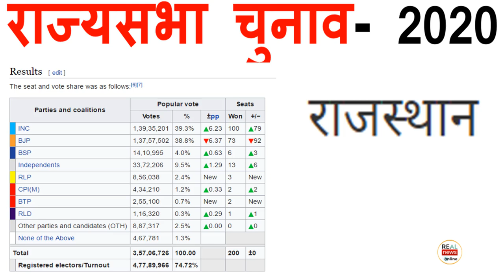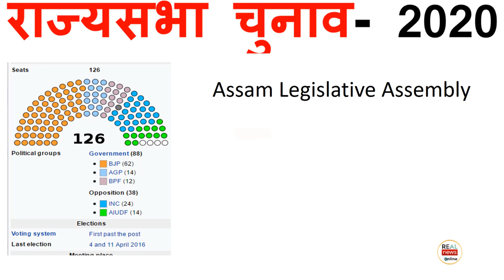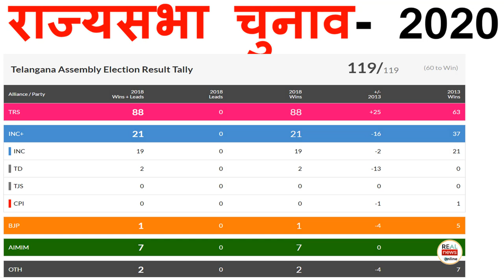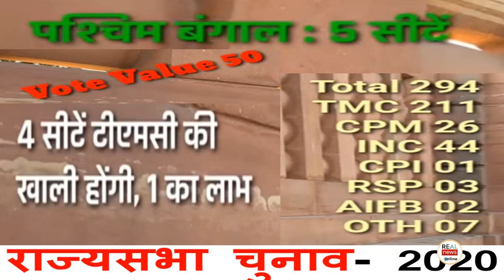राज्यसभा के लिए नामांकन के बाद कौन कहां से जीत रहा है! 17 राज्यों की 55 सीटों ओपिनियन पोल ?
राज्यसभा के लिए नामांकन के
 बाद कौन कहां से जीत रहा है!